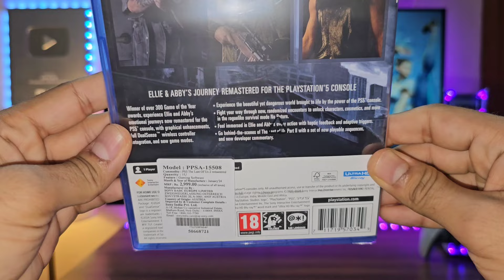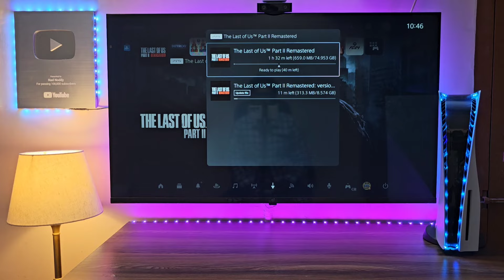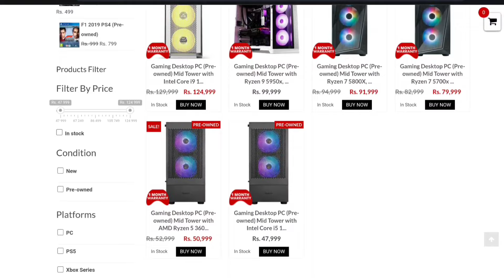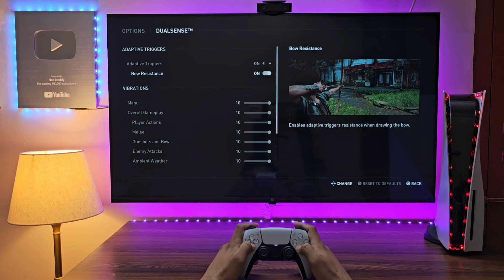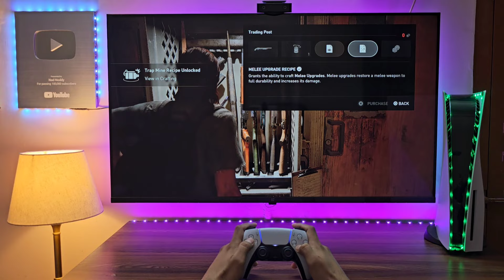The Last of Us Part II Remastered (PS5) Unboxing + Gameplay